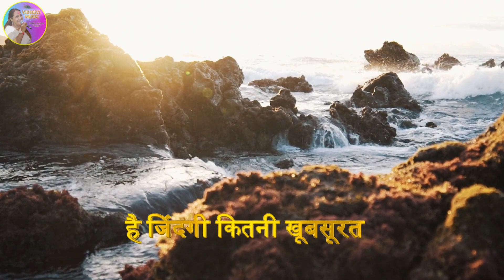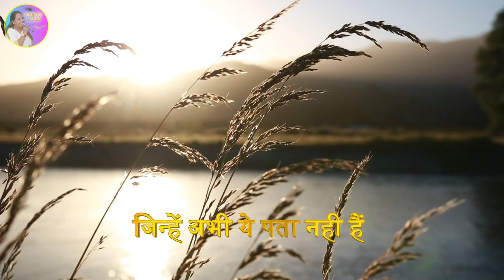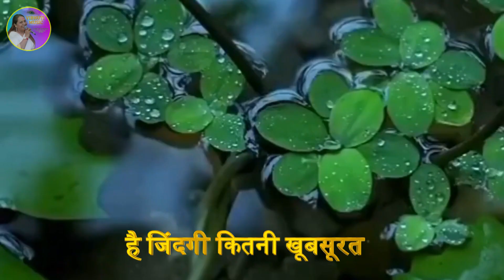Hai Zindagi Kitni Khubsurat By Babita Sharma II Vibhuti Music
Presenting a Beautiful  Song of Babita Sharma ' Hai Zindgi Itni Khoobsurat'   Special Video
Beautiful Memories
Welcome To Official Youtube Channel Of "Babita Sharma " Official .
Song Name : Hai Zindgi Itni Khoobsurat
Singer Name : Babita Sharma
Lyrics : Traditional
mix & master : Sanjeev
Studio : Studio soundscore Noida 50
Second Channel Name  :  @babitasharma09
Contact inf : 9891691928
More Social Media Handle
💓💓💓💓 Se thanks friends for your love and support 💓💓
Lyrics

है जिंदगी कितनी खूबसूरत

जिन्हें अभी ये पता नही हैं

कोई बहुत प्यार करने वाला

जिन्हें अभी मिला नही हैं ।।

चले जो आंधी वो तिनका तिनका

बिखर जाए आसिया गम नही हैं

बिखर आसिया गम नही हैं

जो तोड़ दे मेरे हौसलो को

अभी तूफा उठा नहीं हैं

हमे तो मतलब है सिर्फ तुमसे

हमारे दिल मे तू ही तू है

तुमसे मोहब्बत तुमसे शिकायत

और किसी से गिला नही हैं

मेरी निगाओ से दूर मत जा

सुकुनै दिल बंदिल में समाजा

हे कह रही हैं हर एक धङकन

तेरा बिना कुछ मजा नही हैं ।।